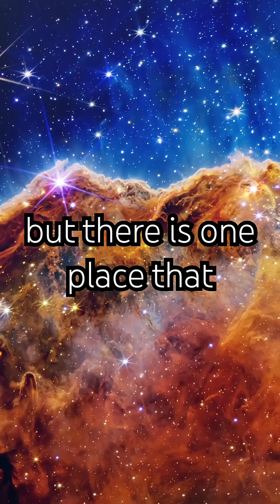The Coldest Place in the Universe – Only 1 Degree Above Absolute Zero#shortsfeed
The Boomerang Nebula is the coldest known natural place in the entire universe. At just 1 Kelvin, it’s even colder than the vacuum of space. Here’s the science behind why this dying nebula is so unbelievably cold.